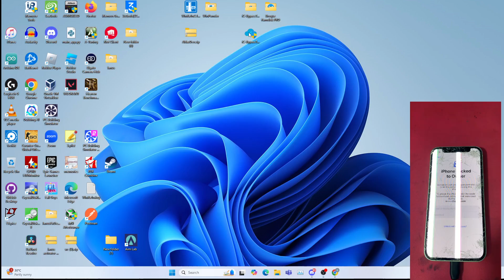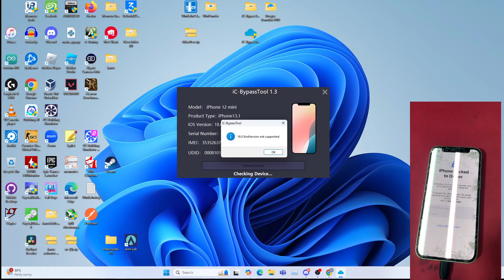Will ic-bypass tool work on iOS 18? *Update working again*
This video test ic-bypass tool A12+ no signal bypass on iOS 18